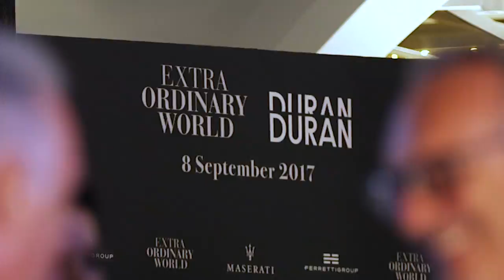Ferretti Group - Extraordinary world highlight - Extended Version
Just one month ago Ferretti Group Private Preview took place in the breathtaking scenario of the Yacht Club de Monaco featuring  the legendary Duran Duran.
Revive the magic of that night with this thrilling extended version of the highlight on the “Extraordinary world”.